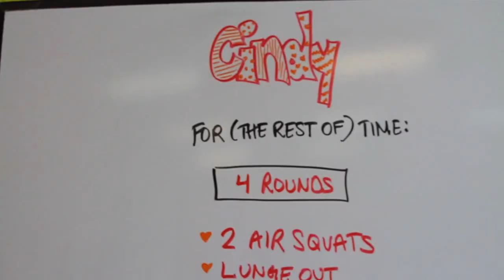Trailer of The Best Crossfit Proposal Ever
See some behind the scenes of how Anthony proposed to Cindy.